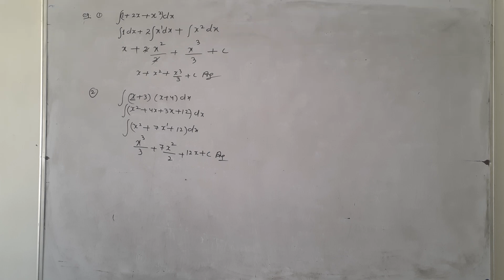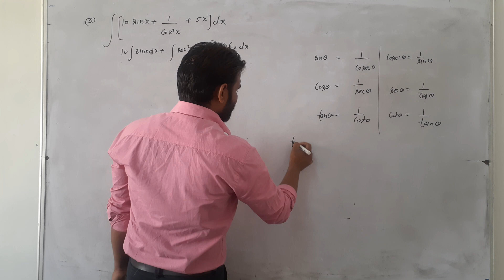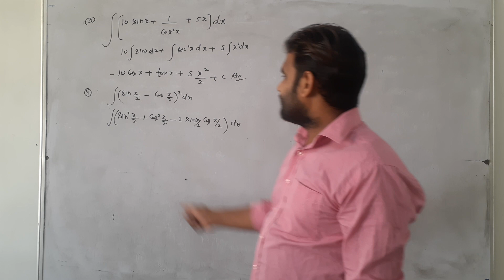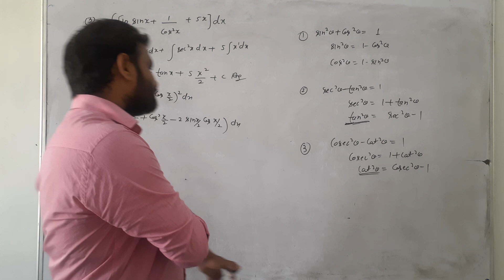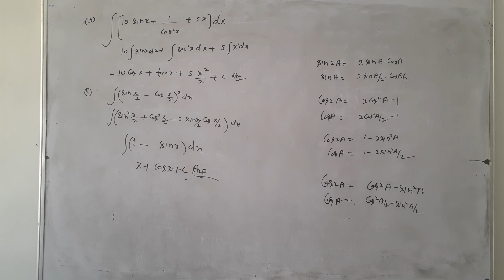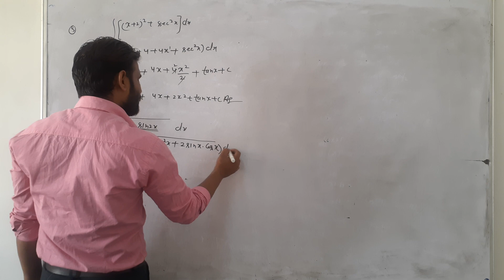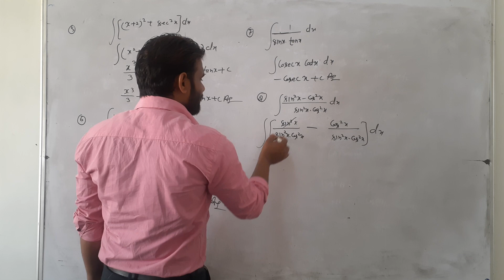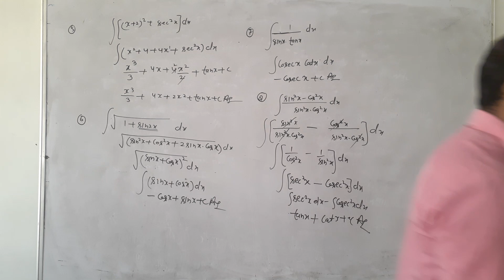MATHS INTEGRATION LECTURE 2 BY MANJEET SIR TARGET STUDY POINT BY MANJEET SIR